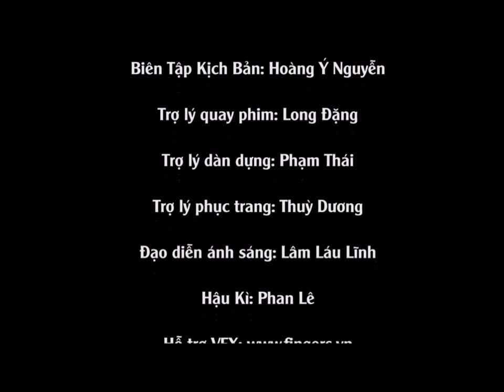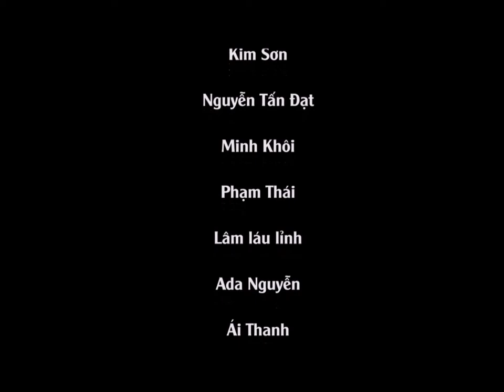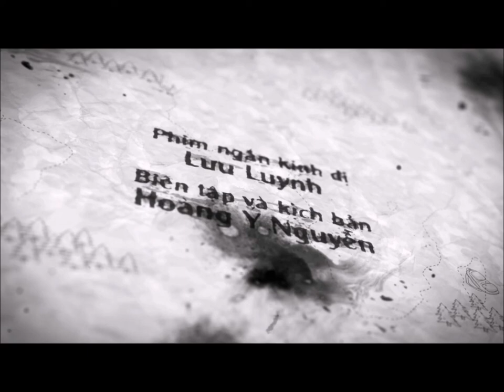KLP - Lưu Luynh - Offical Short Film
"Có những sự thật không cần được đánh thức... Có những linh hồn cần được ngủ yên..."

Bin là một cậu bé có chút linh cảm kì lạ về thế giới bên kia. Cậu bé thường hay ra cầu Móng gần nhà chơi và gặp phải những điều bí ẩn. Một ngày nọ, có một nhóm bạn thanh niên đùa giỡn, kéo nhau đi khám phá khu cầu Móng vì nghe đồn có ma ghê lắm. Nhóm bạn bị ông Chín – người sống ở khu vực đó lâu năm – ngăn cản ý định đi bắt ma. Nhóm bạn tản ra lúc đó nhưng vẫn chưa từ bỏ ý định khi nãy. Bin chứng kiến nhóm bạn bị ngăn cản, liền chạy lại hỏi ông Chín. Ông Chín không định kể cho một đứa trẻ nghe những câu chuyện kinh khủng đó, cho đến khi Bin nói cho ông Chín nghe cảm giác của Bin. Ông Chín hiểu việc cho Bin biết sự thật là điều cần làm để bảo vệ Bin. Nghe chuyện ông Chín kể xong, Bin về nhà và bắt gặp nhóm bạn lại kéo nhau lên cầu Móng. Bin ra sức ngăn cản nhưng mà không tài nào làm gì được. Bin đành ra về với tâm trạng lo lắng. Nhóm bạn bắt đầu đi tìm sự thật về con ma ở Cầu Móng. Và đã có những câu chuyện được viết tiếp từ giây phút ấy…

CAST:
Lưu Luynh: Song Ngư
Cậu bé tâm linh: Khoi Rock
Người cấm đoán: Nguyen Tan Dat
Cô gái đi đường: Loann Ng
3 cô gái bốc lột: Ái Thanh, @An và em của Thanh.
2 người bị ma đuổi: Thanh và An
Nhóm bạn N5:
Mạnh mẽ: Lâm Láu Lĩnh
Lăng xăng: Nguyễn Võ Kim Sơn
Nhát gan: Thùy Dương
Ít nói: Pham Thai
"3D": Phan Lê
6 em bé đá banh
HẬU KÌ:
Trợ lý quay phim - Advertise : Long Dangtien
Trợ Lý dàn dựng 1 - Ánh Sáng: Lâm Láu Lĩnh
Trợ Lý dàn dựng 2: Thái Phạm - Xì Bo - Đăng Khoa
Âm Thanh - Hiệu Ứng: Hiếu Oreo Production
Biên tập - Kịch Bản: Hoàng Ý Nguyễn
Trợ lý phục trang: Thùy Dương
Behind The Scene: Phan Lê - Loan Ng
"Khói" nhân tạo: biệt đọi bán vé số :))
Tài trợ: Nguyên Thủy Spa - Nhiếp Ảnh page
Quay Phim, đạo diễn và sản xuất: Khang Le
KLP - Khangle Production trân trọng giới thiệu quý khán giả: LƯU LUYNH